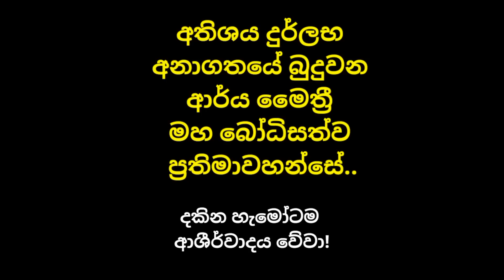මෙම දුර්ලභ ප්‍රතිමාව දැක්ක ගමන්ම ඔබත් යහපත් ප්‍රාර්තනාවක් සිතන්න |පුදුම ආශීර්වාදයක් ඔබට ලැබේවී.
ධම්ම ගයාව

සත්‍යය සොයන ඔබ වෙනුවෙන්මයි..